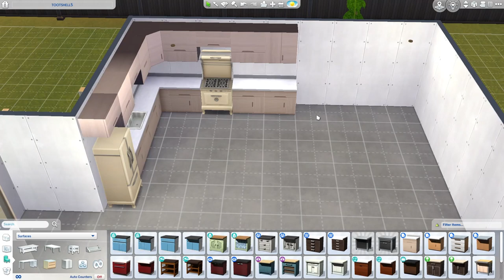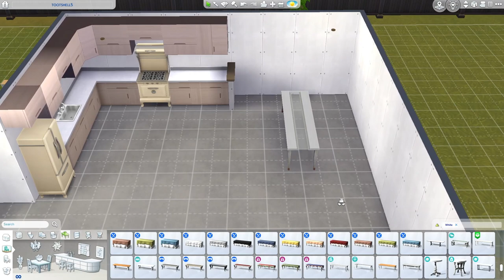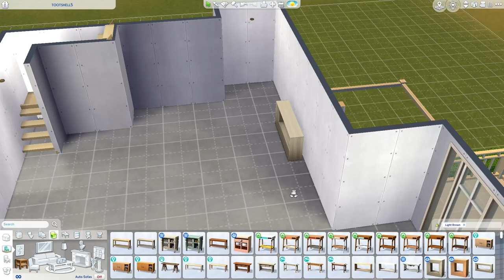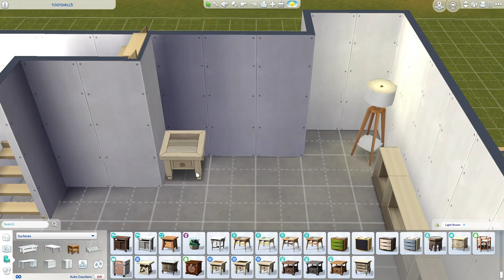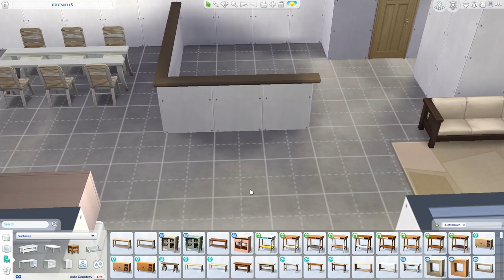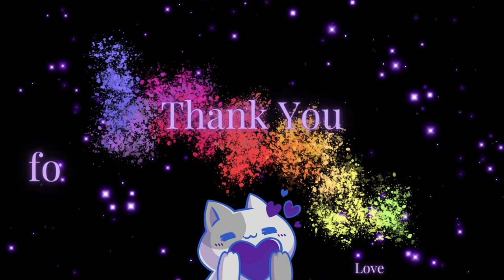Bianca's Shell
Decorated my friend Bianca's shell!

every day except tuesday and friday! 8-11am EST